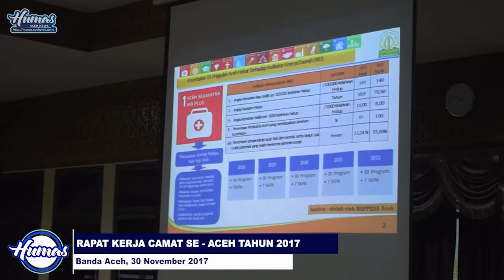RAPAT KERJA CAMAT SE - ACEH TAHUN 2017